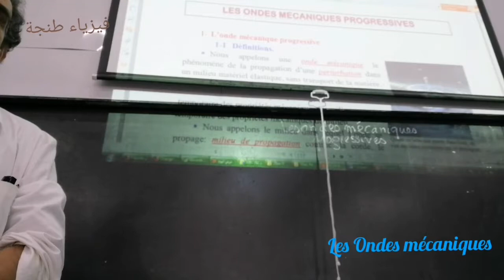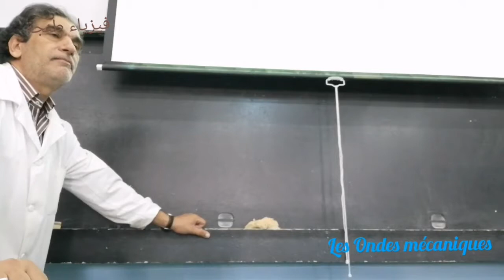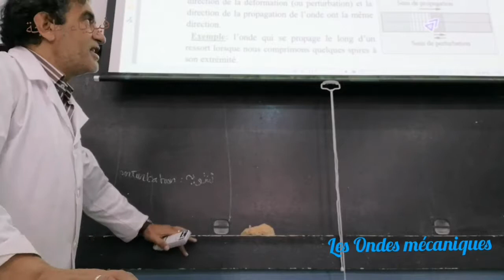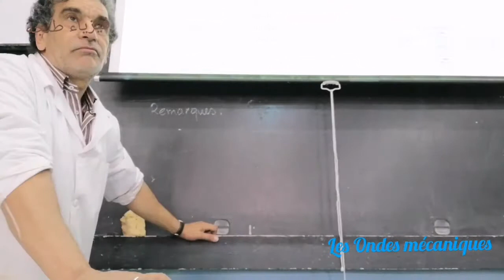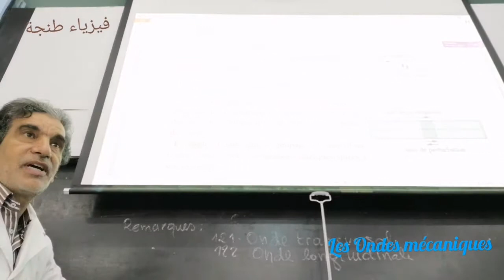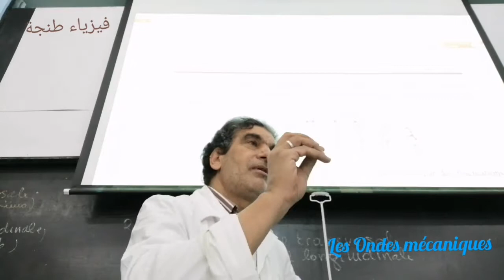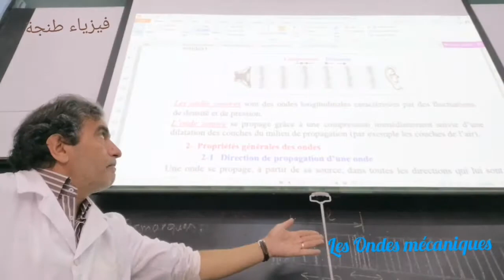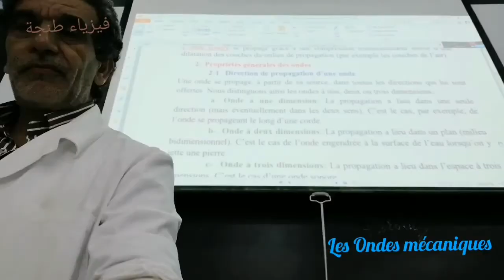الموجات الميكانيكية المتوالية